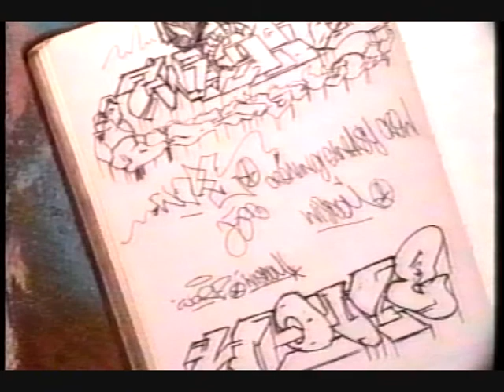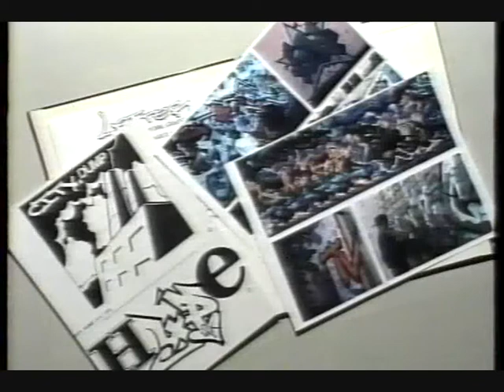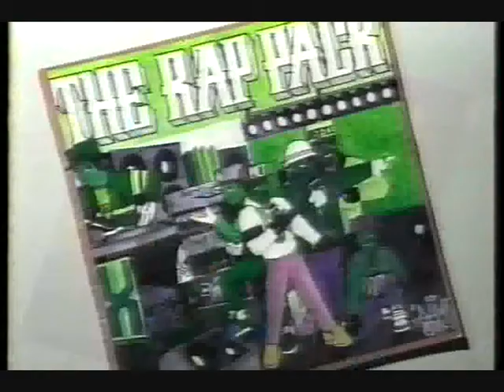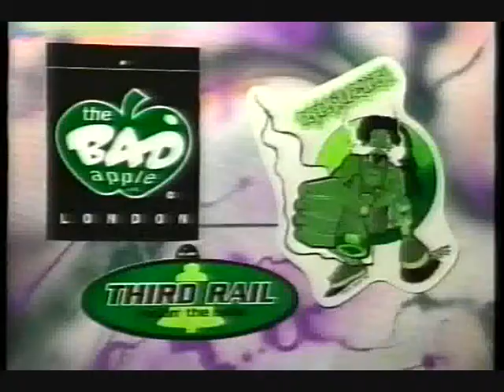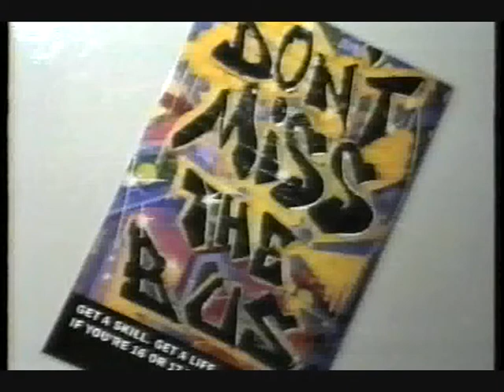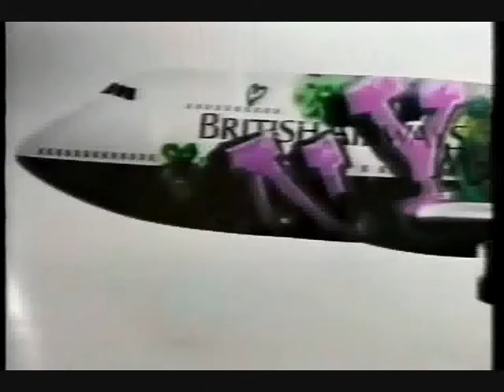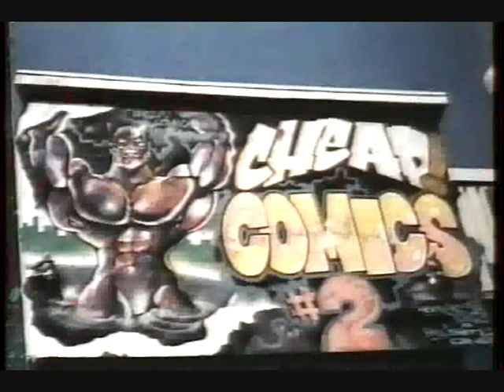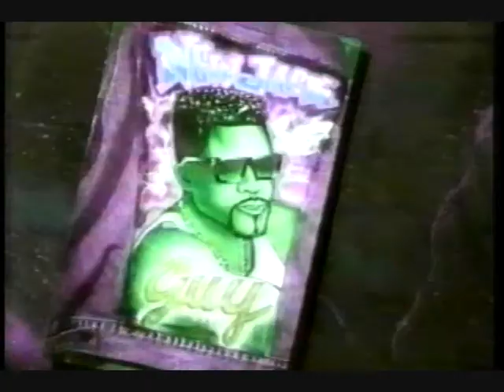GET THE MESSAGE - A Look at Aerosol Culture - Part 4 of 9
1995 True to the Game
UK Documentary on Aerosol Culture
Part 4